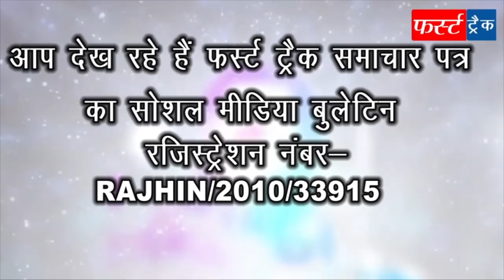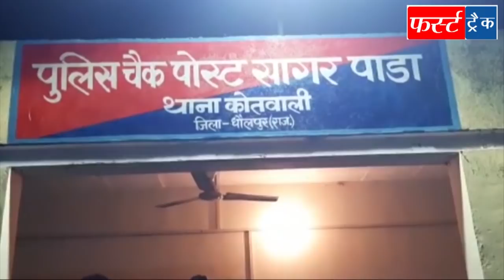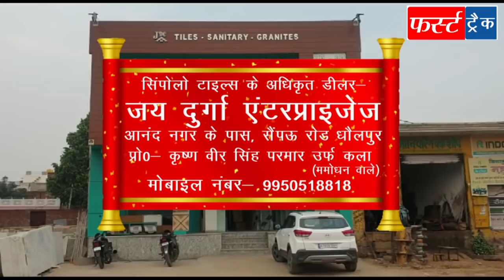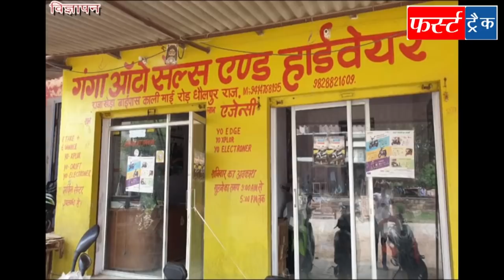फर्स्ट ट्रैक धौलपुर 07/11/2020 First Track Dholpur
दूसरे दिन भी शांतिप्रिय संपन्न हुई पुलिस परीक्षा, कमठान बने कायस्थ महासभा के जिलाध्यक्ष, सरपंच ने दिया परिवारों को राशन, पत्रकार अर्णब गोस्वामी का किया समर्थन, पिदावली सरपंच का किया स्वागत आदि धौलपुर जिले की 14 खबरें